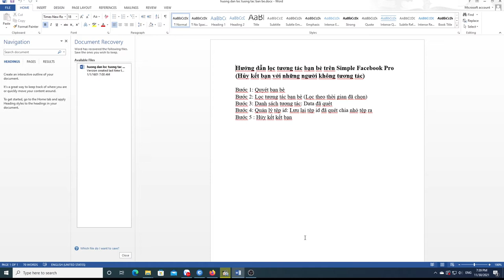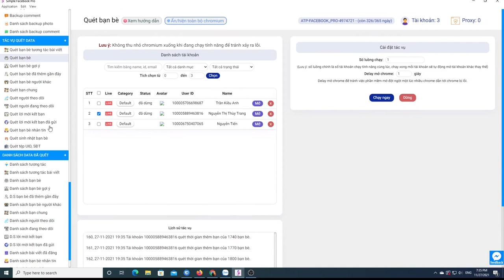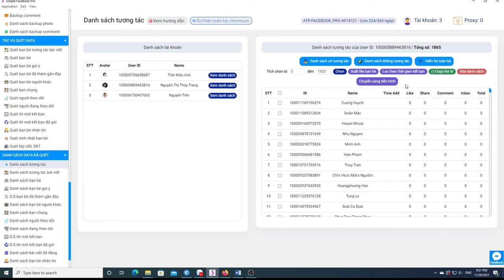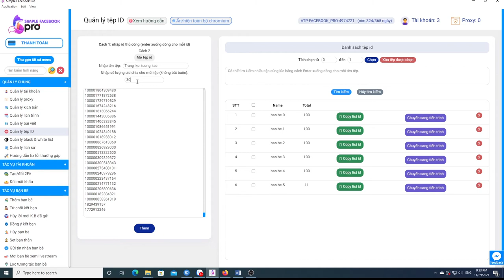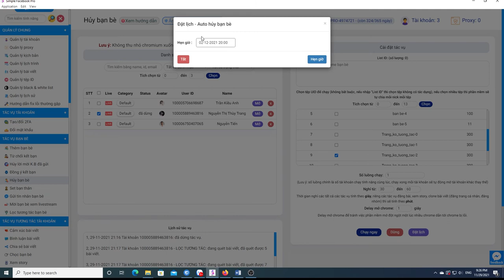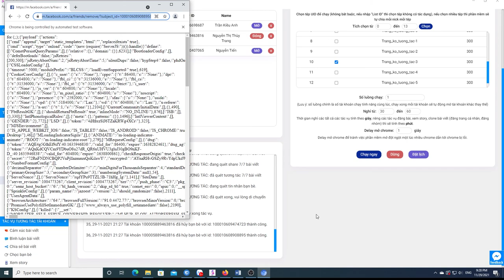Hướng Dẫn Lọc Tương Tác Bạn Bè Trên Facebook Bằng Simple Facebook Pro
Hướng Dẫn Lọc Tương Tác Bạn Bè Trên Facebook Hiệu Quả Trên Simple Facebook Pro

👉Chào mừng các bạn đã đến với kênh Ho Quoc Trung Youtube..!!

👍Là Kênh Chuyên đăng tải những video về Marketing. Tất cả những gì mình biết. Nhằm mang đến cho tất cả quý vị và các bạn những kiến thức về Digital Marketing..😁

_Nếu quý vị và các bạn yêu thích và quan tâm thì hãy nhấn đăng ký kênh để theo dõi và ủng hộ cho Ho Quoc Trung  nhé...Cám Ơn Mọi Người Rất Nhiều..!!

© Đây Là Video Gốc Bản Quyền Thuộc Về Ho Quoc Trung.
© Copyright by Ho Quoc Trung 👉  Do not Reup